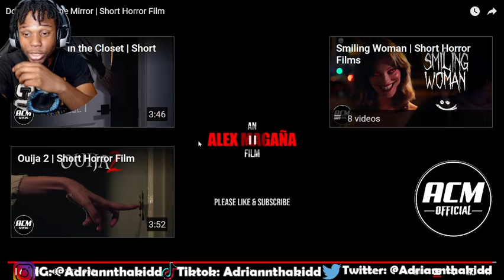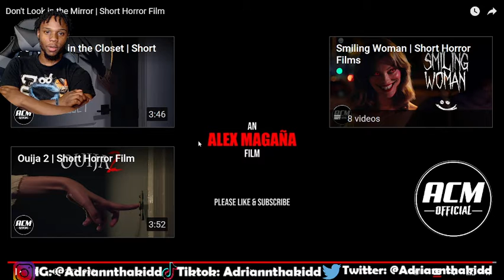THE MIRROR IS HAUNTED!! Don't Look in the Mirror | Short Horror Film